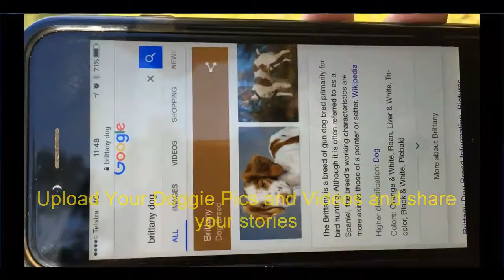Facebook Page I love cross breeds Upload your doggie Pictures and Videos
Here's a Facebook Page for all doggie lovers, particularly Cross Breeds, as I have always had crossbreeds from growing up with a Labradoodle to my current Girlie "Skyler" which is Border Collie cross Labrador, where you can share your doggie's pictures videos and stories. I'll do my best to keep the page interesting with videos and info from my neck of the woods. Your contribution is welcomed and its good to recognise that Mutts Make Marvelous Mates. see you @ Facebook - I love cross breeds page.